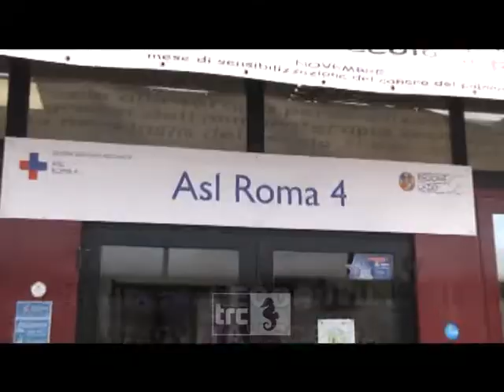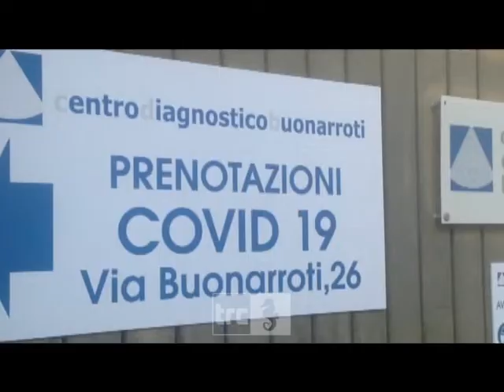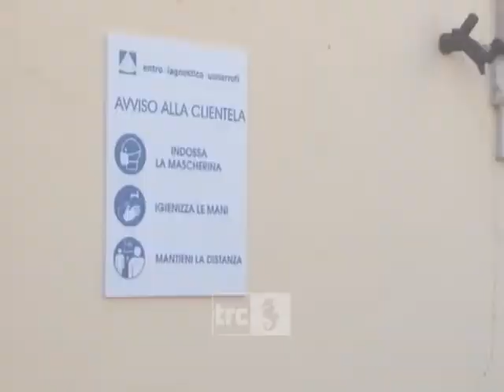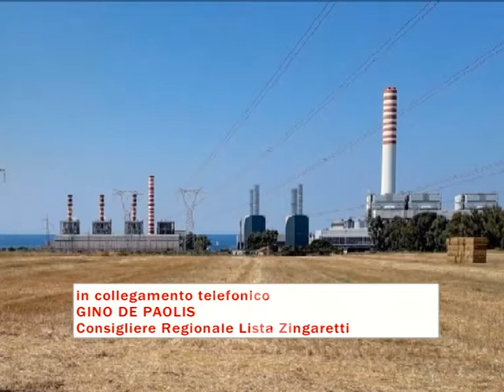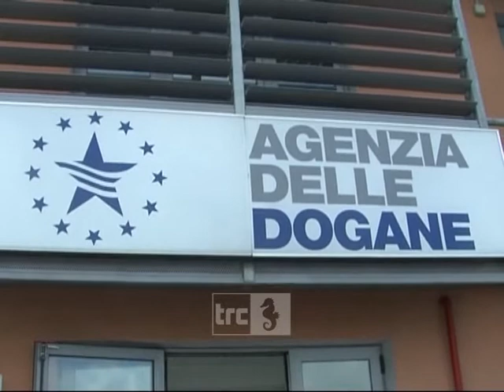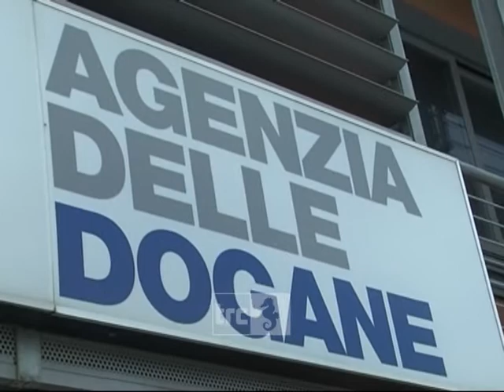Telegiornale del giorno 11.11.2020